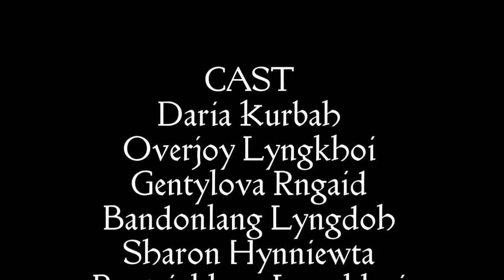MEBA || HIDDEN TEAR || LAST PART